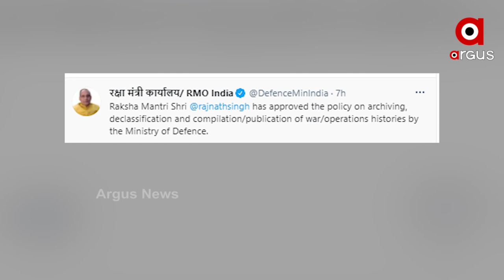ଏଣିକି ବିଧିବଦ୍ଧ ଭାବରେ ଆଧୁନିକ ପଦ୍ଧତିରେ ସଂଗୃହିତ ହୋଇ ରହିବ ଭାରତର ଯୁଦ୍ଧ ଇତିହାସ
ଏହା ସହିତ ସଂରକ୍ଷିତ ରହିବ ଭାରତର ସାମିରକ ଅଭିଯାନ ସମ୍ପର୍କିତ ଡାଏରୀ, ଚିଠିପତ୍ର ଏବଂ ଅନ୍ୟାନ୍ୟ ତଥ୍ୟ । ପୁସ୍ତକ ଆକାରରେ ପ୍ରକାଶିତ ହେବ ଯୁଦ୍ଧ ଇତିହାସର ସଂକଳନ । ନବୀକରଣ ହେବ ପ୍ରତିରକ୍ଷା ମନ୍ତ୍ରଣାଳୟର ଇତିହାସ ବିଭାଗ । ଏ ସମ୍ପର୍କିତ ଏକ ପଲିସିକୁ ଶନିବାର ଦିନ ଅନୁମୋଦନ କରିଛନ୍ତି କେନ୍ଦ୍ର ପ୍ରତିରକ୍ଷା ମନ୍ତ୍ରୀ ରାଜନାଥ ସିଂହ ।